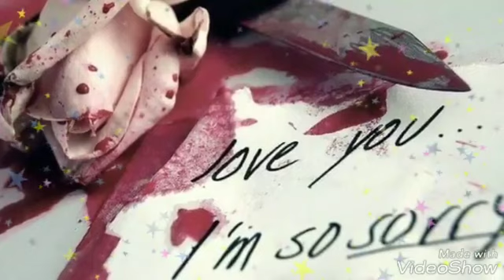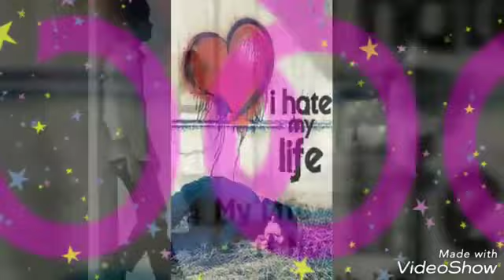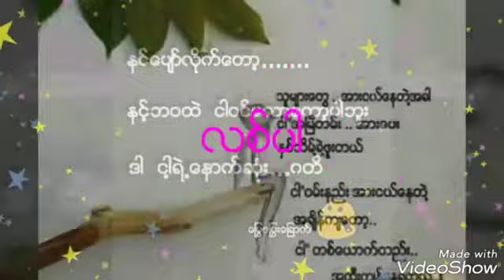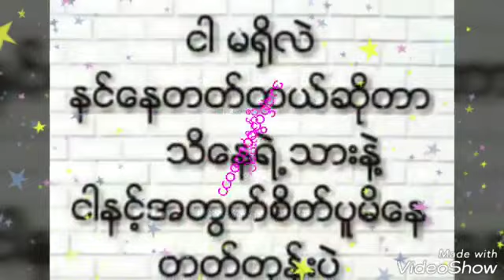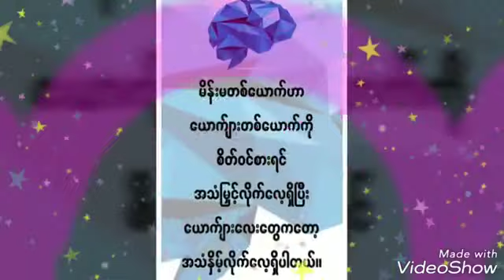Fake Love~Young P x Ye Yint